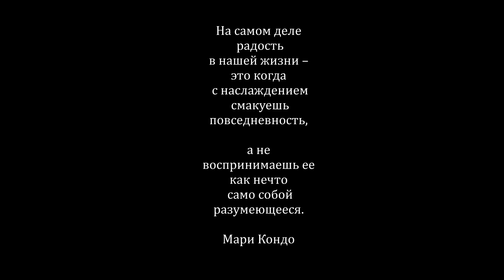Вязаные игрушки. Еда. Фрукты. Овощи. Амигуруми.«CROCHET»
Приятно для глаз и полезно для фигуры.Вязаная еда как удовольствие жизни связанная талантливыми вязальщицами.
Вязаные амигуруми можно заказать и купить на торговых площадках в интернете таких как Ярмарка мастеров   Etsy и других  ...а можно связать самой...
Все идеи взяты из интернета из открытых источников
тема ВЯЗАНИЕ ТРИКОТАЖ
断面糸 jersey+lace #
FarbverlaufbeimStricken
Вязание по любимым журналам .Смотрим журналы и